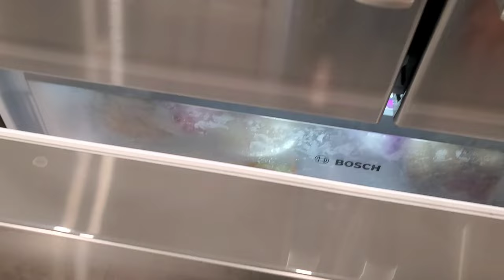Resep membuat Currypuff Jajanan ala Luar Negeri.Frozen food Tahan berbulan bulan.